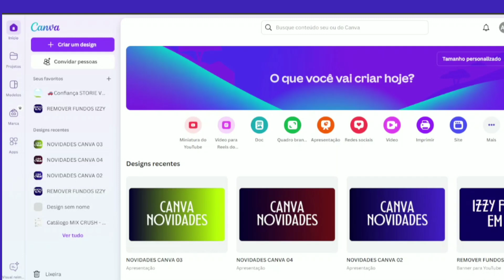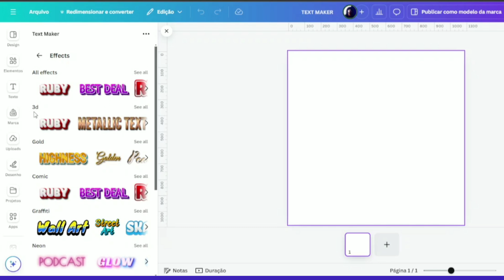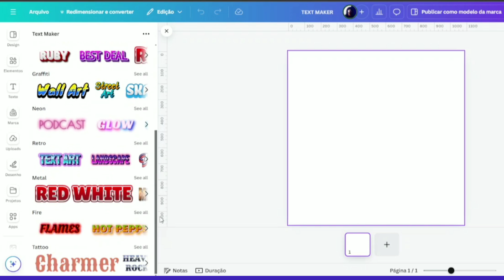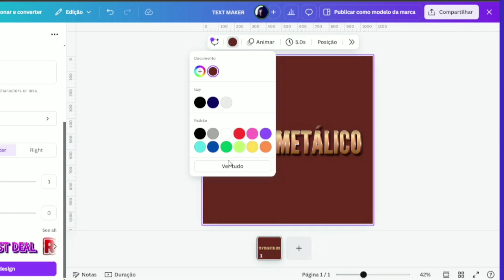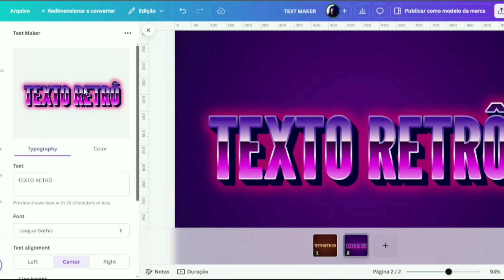😯 + Textos PERSONALIZÁVEIS no CANVA | Novo App INCRÍVEL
Com esse novo app você vai criar textos em vários estilos com apenas alguns cliques, isso porque os textos são todo personalizáveis, então assista até o final para entender como usar esse novo app gratuito e incrível.

✅Equipamentos que eu uso e Recomendo:
🎤 Microfone de lapela profissional sem fio ➡️

💻 GUIA DO VÍDEO:
0:00  INTRODUÇÃO
0:10  ACESSANDO O NOVO APP
1:04  CRIANDO OS TEXTOS
4:43  SE INSCREVA 🔔  FORTALECE👍